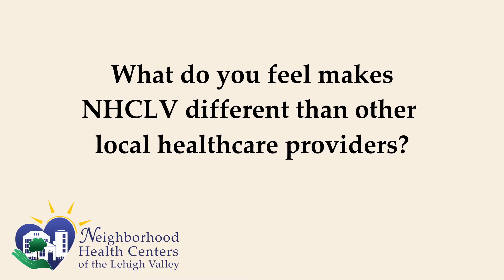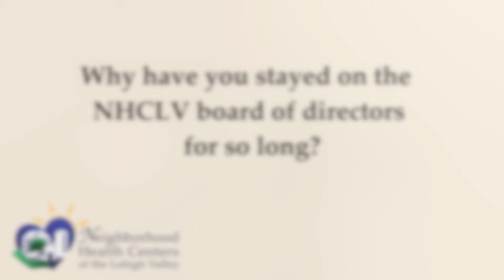Dan Bosket on why he volunteers on the NHCLV Board of Directors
In this video, Daniel Bosket of Community Action Lehigh Valley talks about his experience on the NHCLV Board of Directors, why he has volunteered for so long, and why he encourages other community members to get involved as a volunteer to support our nonprofit healthcare organization.